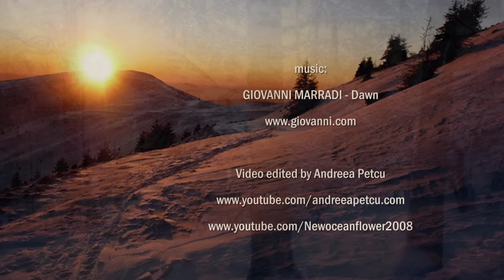GIOVANNI MARRADI - Dawn